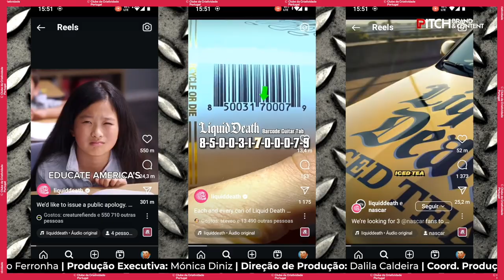99% Inspiração com Rafael Ripper | PITCH Brand and Content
Rafael Ripper, Creative Partner da Big Fish, apresenta como inspiração o lançamento da marca Liquid Death, fundada por Mike Cessario.